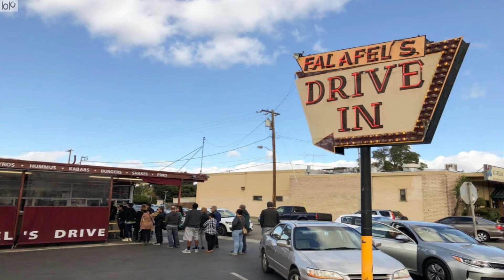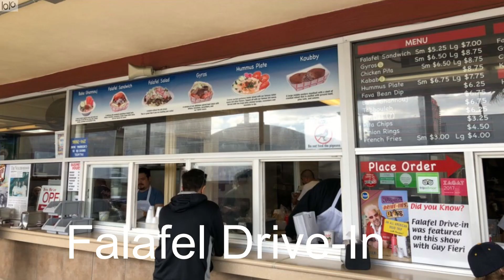Top Ten Restaurants In San Jose , CA, 2023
Chapters
0:00 Top Ten Restaurants In San Jose
0:47 Restaurante San Jose
1:21 Jose Enrique
1:55 Falafel Drive-In
2:27 San Jose's Original Mexican Restaurant
3:01 El Herradero Mexican Grill and Bar
3:35 Hyatt House
4:06 Manresa
4:39 The Table
5:12 Adega
5:44 Alexander's Steakhouse

San Jose, California boasts a vibrant and diverse food and restaurant scene that caters to a wide range of culinary preferences. From trendy eateries to hidden gems, this city offers a delightful array of dining options that will satisfy even the most discerning palates.

San Jose is known for its multicultural atmosphere, and this is reflected in its culinary landscape. Visitors can embark on a gastronomic journey around the world without ever leaving the city limits. From authentic Mexican taquerias and bustling Asian markets to upscale Italian trattorias and fusion eateries, there is something to suit every taste.

One of the highlights of San Jose's food scene is its emphasis on farm-to-table and locally sourced ingredients. Many restaurants in the area prioritize using fresh, seasonal produce from nearby farms, resulting in flavorful and sustainable dishes. Whether you're craving a juicy burger made with locally raised beef or a vibrant salad filled with organic greens, you'll find plenty of options to indulge in.

In addition to its diverse dining options, San Jose is also home to a thriving craft beer and cocktail scene. Local breweries and distilleries offer a wide selection of handcrafted beverages, and you can even find unique tasting experiences and pairing events to elevate your drinking experience.

With its rich culinary heritage and innovative culinary trends, San Jose is a food lover's paradise. Whether you're a visitor or a local, exploring the food and restaurant scene in San Jose is sure to be a memorable experience.